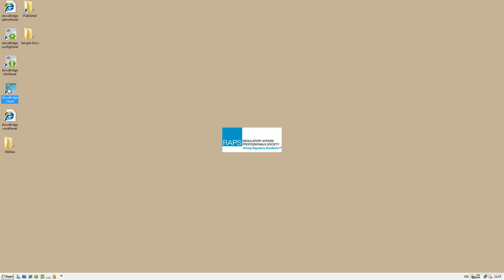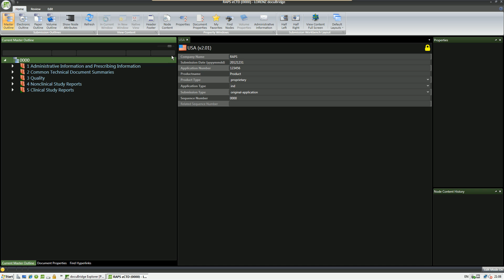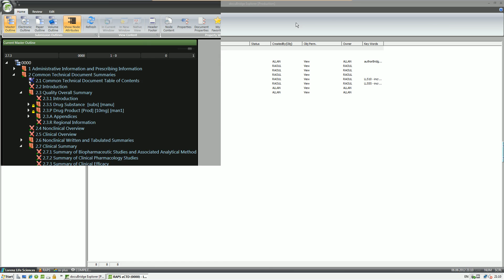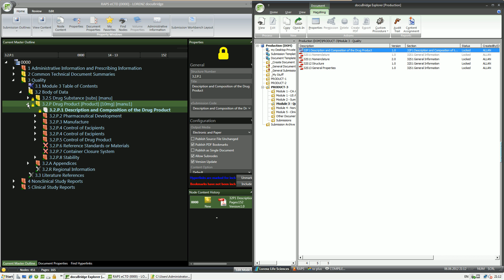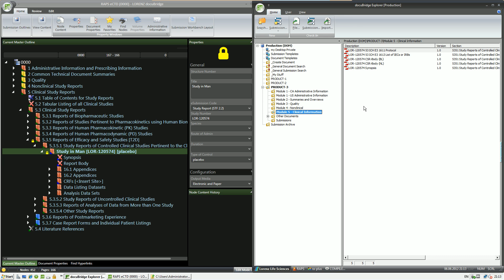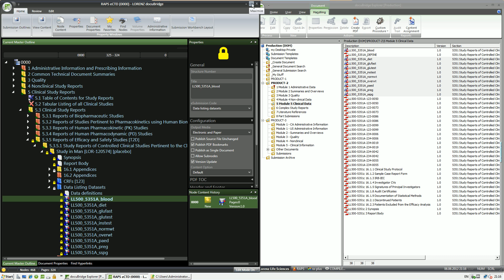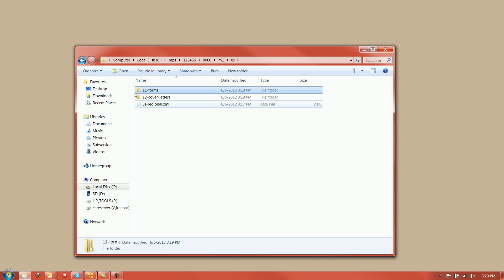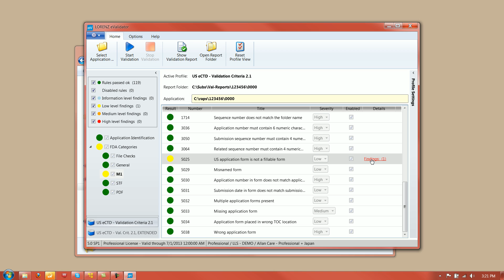LORENZ docuBridge (RAPS Demo)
This brief demonstration of LORENZ docuBridge was recorded in 2012 for use in RAPS (Regulatory Affairs Professional Society) workshops.